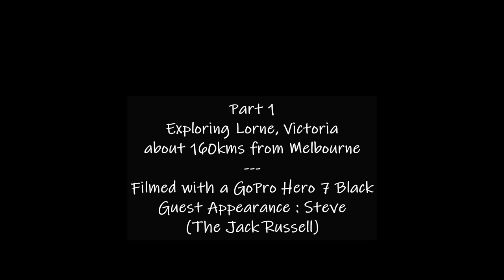LORNE PIER Walk with my Jack Russell - Exploring Australia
Lorne is a popular sea side town located about 142kms south west from Melbourne.  From where I live around 160kms (Northern part of Melbourne).  Just before Lorne (15kms) is the start of the famous Great Ocean Road that travels around the coast for 243kms .  The current Lorne Pier (Concrete & Timber) was constructed in 2007 to replace the old Pier.  The original Pier was built in 1879 before it was rebuilt in 2007.
In this video we have a Guest star, Steve my Jack Russell that was adopted 2 years ago from the Lost Dog's home in Melbourne. He was 12 months old when we adopted him. I hope you enjoy some of the beautiful scenery Lorne has to offer.

Filmed with a GoPro Hero 7 Black and edited with VideoPad Professional editing software.